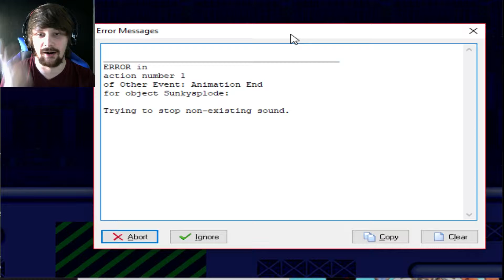[Episode 73] Sidetrack Saturday | SUNKY THE GAME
This sidetrack saturday we play Sunky the Game!
I'm icemaniak and do the following!